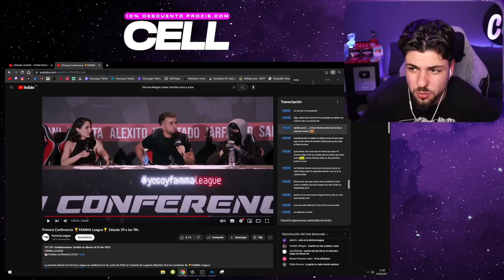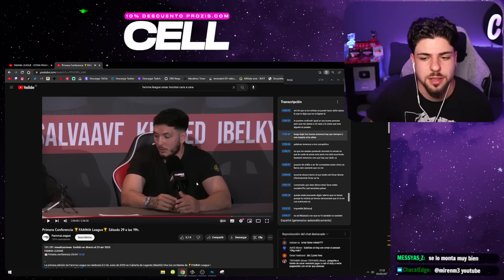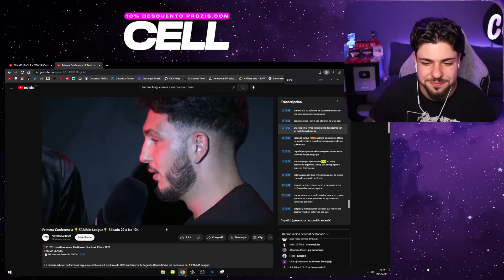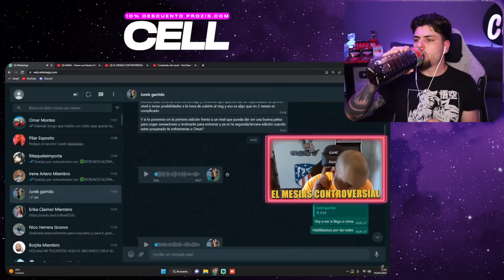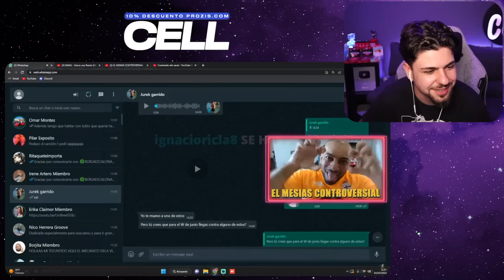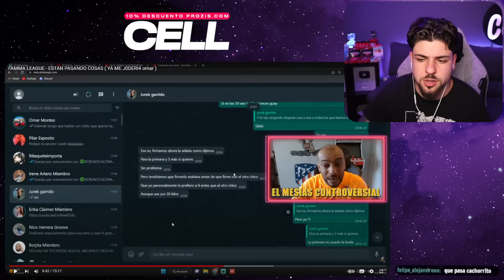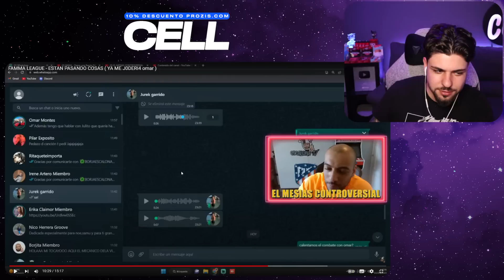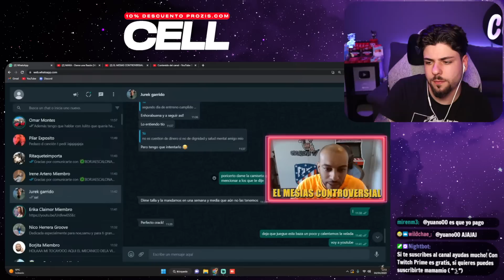OMAR MONTES HUMILLA a BORJA ESCALONA por NO ACEPTAR COMBATE...